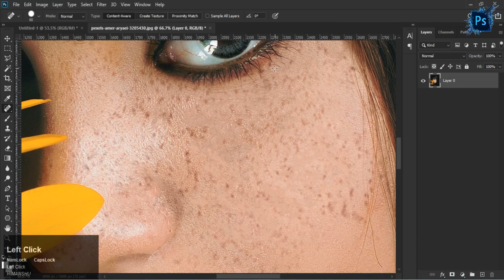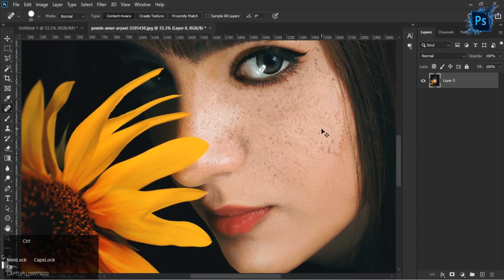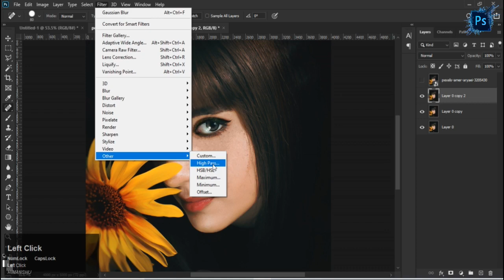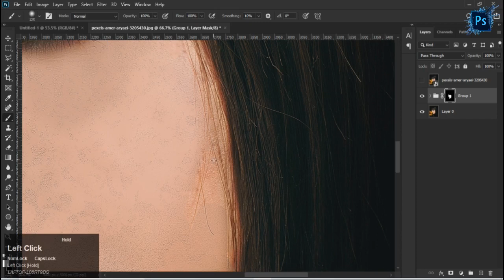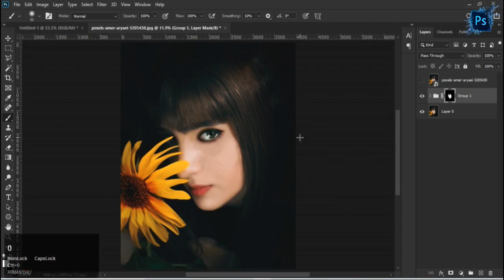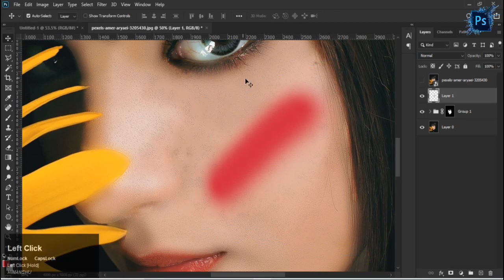How to Remove freckles and Retouch image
AMAZING way to smooth skin, with the skin texture still intact and beautiful in Photoshop
. Using this quick high-end skin retouching technique, make the skin look as if airbrushed, in one minute or less. Also, at the end of the video, I'll show you how to do the same thing in 30 seconds or less!

Here's the thing, make sure you do all kind of blemish removal, wrinkle removal or mole removal from the face before applying this technique because you don't want to apply any kind of skin